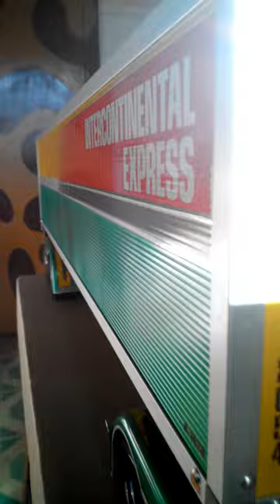Tamiya RC Grand Hauler + Tamiya US Style Box Trailer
The RC Truck from Tamiya: Grand Hauler
The Trailer from Tamiya: US Style BoxTrailer
The figurine Driver from Bruder: Yellow Shirt Woman
The accessories from Tamiya: Roof Spoiler plus custom Animal Guard, Auxiliary steps and Trailer fenders made from Tamiya Grand Hauler spare parts sold separately

Note : The truck is only assembled for display. It is not operational. Main paints used:  Tamiya TS 20 Metallic Green and TS 34 Camel Yellow
Total length: 1.40 m